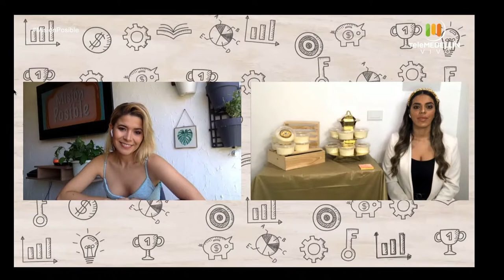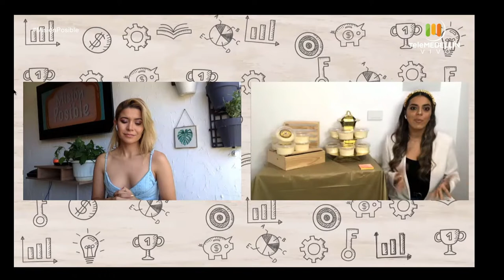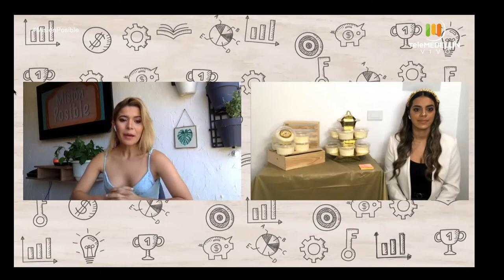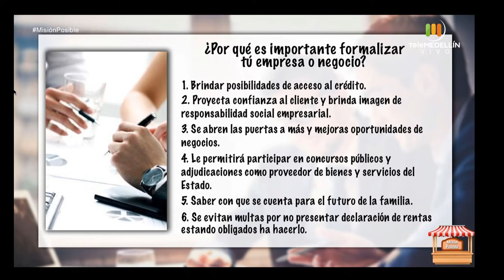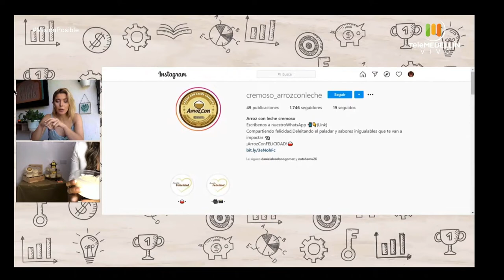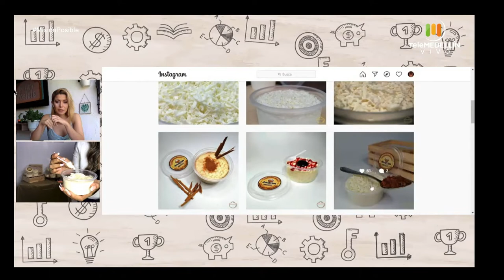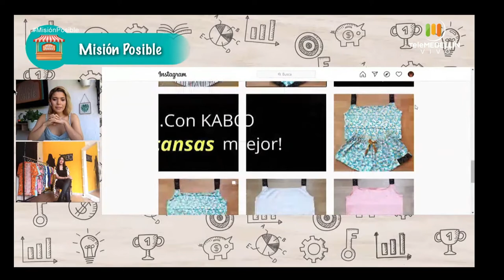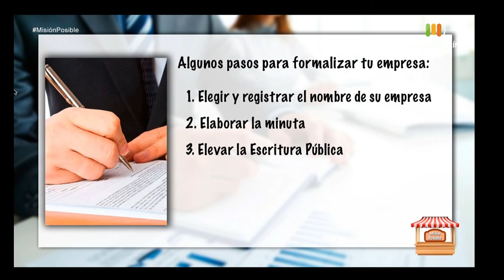Arroz con leche cremoso y Kabo estilo [Misión posible] Telemedellín